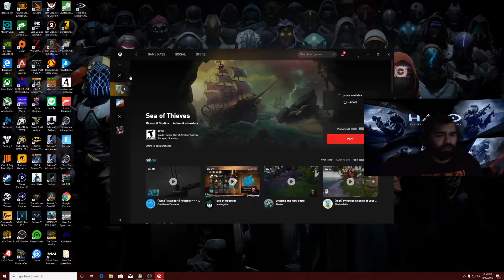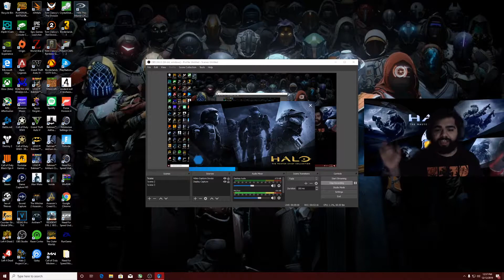HALO MCC Easy lag fix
HALO MCC Easy lag fix for pc. (please note that i was having issues with fps drops making the game unplayable i left a link at 1min 36seconds of the video showing the video of it top right corner)